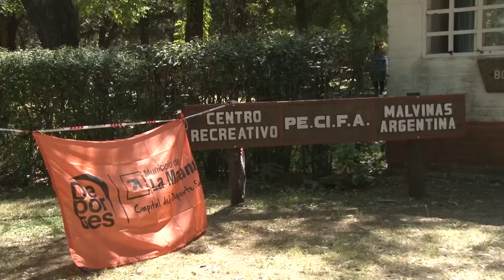Daniel Scioli - Recorrida por Centro recreativo Malvinas Argentinas, La Matanza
Scioli: “Los peronistas vamos a defender la justicia social, los trabajadores y la movilidad social ascendente”

Daniel Scioli aseguró esta tarde que "en el peronismo tenemos que dar una demostración clara del sentido de la responsabilidad de apoyar la gobernabilidad nacional, provincial y municipal, pero también reflejar lo que es el espíritu del partido, que es defender la justicia social, los trabajadores, la movilidad social ascendente y la presencia del Estado”.

Scioli hizo estas consideraciones durante una visita que realizó a la colonia de vacaciones del centro recreativo Malvinas Argentinas, en González Catán, La Matanza, junto a la intendenta Verónica Magario y el jefe de asesores de la jefa comunal y presidente del PJ bonaerense, Fernando Espinoza.

En ese marco, sostuvo que “el trabajo es lo que genera dignidad y el círculo virtuoso del mercado interno y en este contexto internacional de crisis en Brasil y en China, tenemos que fortalecer el mercado interno y no debilitarlo".

En la actual coyuntura, Scioli también mostró su inquietud por los aumentos en las tarifas y los despidos en el sector público y privado. “El salario es el motor de la economía y es muy importante que el Gobierno atienda esta problemática. Tenemos que seguir levantando el país de abajo para arriba y no aplastarlo de arriba para abajo”, acotó.